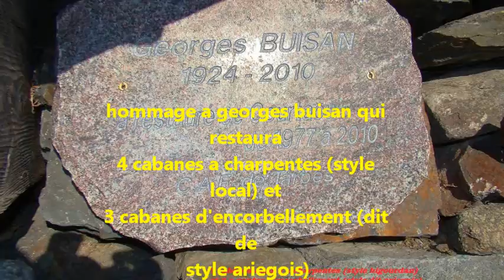décembre 11, 2015 courtaou de la lit